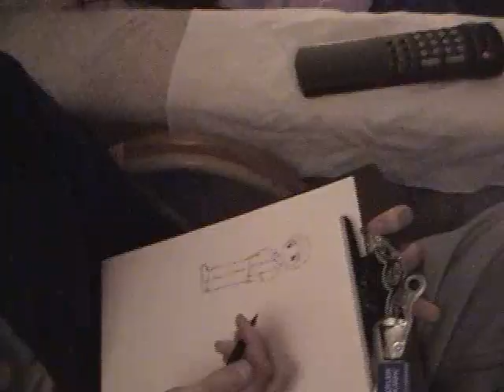2001 Thanksgiving - Winding Down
Here are a few bits with us after the feast at my parent's place. My bro Amos is working off some calories on DDR, my mom is picking her teeth... you'll also see sisters Man-Hua and Man-Yun, Alex (sleeping), bro Peng (drawing), and me (at that time seeing this girl named Min). Meanwhile, my friend Qi (cameraman) tries to figure out how to aim the camera and talk at the same time.